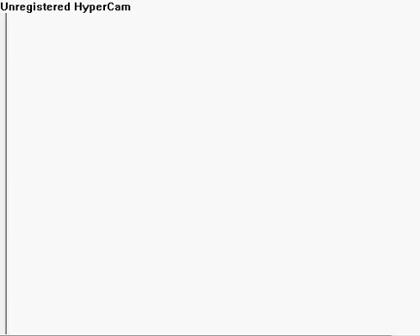a dragonball sprites animation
1st try, plz comment!!